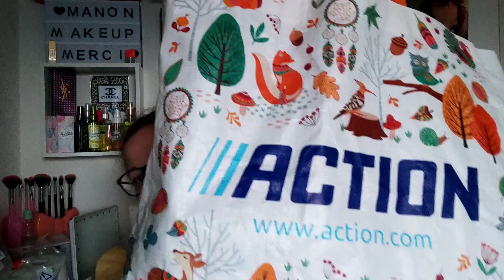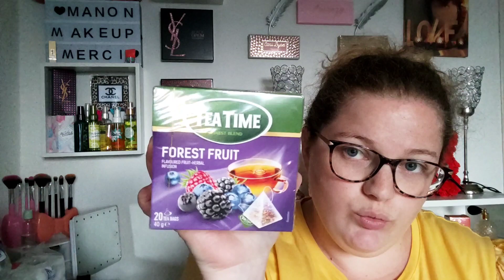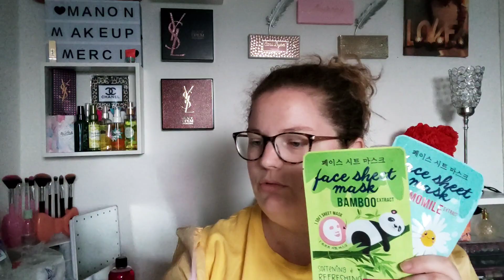haul Action Leclerc👍😉